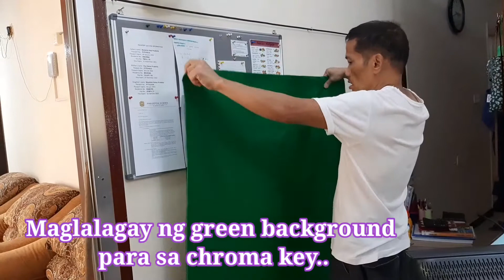FIRST TIME NAKA PAA SA PARK|| BAGO NAMING PASYALAN SA MUSCAT || Momi Elyn in Oman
WELCOME NOTE: Hi guys! Kumusta po kayo? My husband name is Rey, we have a one daughter name Reye it's pronounced as Re-ye and I'am Momi Elyn, I'am a second wife and a step-mother to a 4 grown kids of my husband in the Philippines, so basically me and Reye are the second family of my husband. Just want to inform you guys that we upload our video every 1:00PM PH.Time. In our channel we're going to features our simple life here in Oman as an OFW, PINOY in Oman and of course sharing to you the culture and beauty of Oman. We focus on family vlogs and daily vlogs, mainly because we would like to see this as our family diaries here in abroad. You can also see in our channel a family cooking together, parenting time, movie night, travelling some parts of Oman and I'm also sharing some motivational talks about my life experiences and opinion being a mother and my personal experiences in life. I came to Oman working as a maid to a Omani Family and from there I moved to several job, I met my husband here it took years till i became a mother due to my illness as asthmatic person and dealing with blood inflammation, migraine, ulcer, colon problem, but with the grace of God, I'am now a happy mother with Reye. I hope you will love our channel. Our life in Oman.. Thank you..

Hello guys! Today's video preparing si daddy sa upcoming school event ni Reye. Meron kaming bagong pasyalan dito malapit lang sa bahay. First time naka paa sa park nagustohan kaya niya? Hindi po kasi sanay mga bata dito na naka paa kaya maganda narin yung maranasan ng anak ko ang naka paa.  Ikaw anu ang kwento mo nung first time kang naka paa? A day of our life! This is our story, Pinoy in Oman, OFW life in Oman. Enjoy watching and i hope you like this video.

My IG account Momi Elyn in Oman